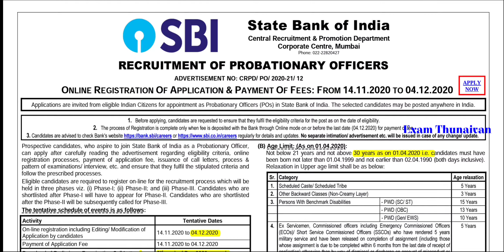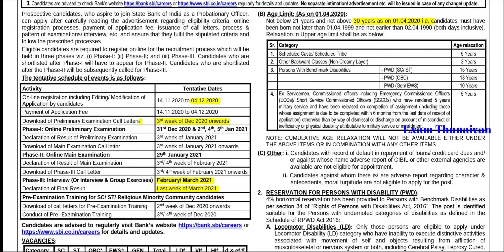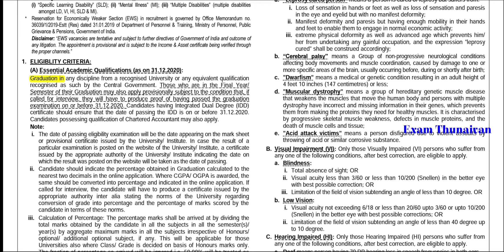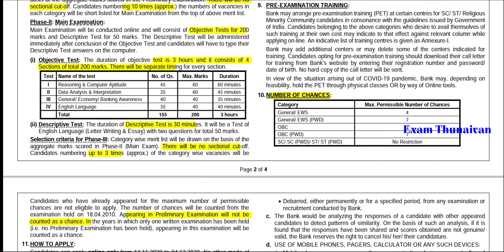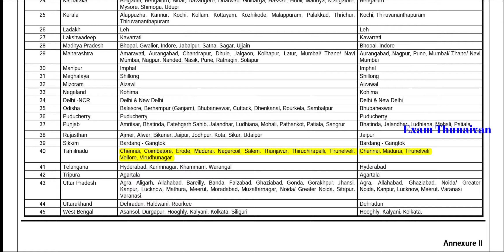SBI வங்கியில் PROBATIONARY OFFICERS வேலை | Any Degree | Salary:-27,620 to 60,000 | 2000 vacancy